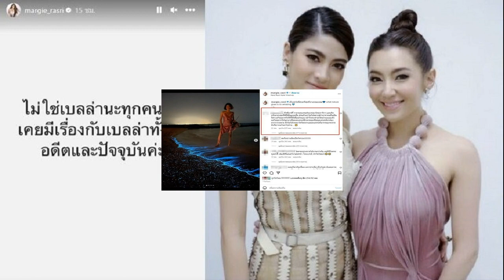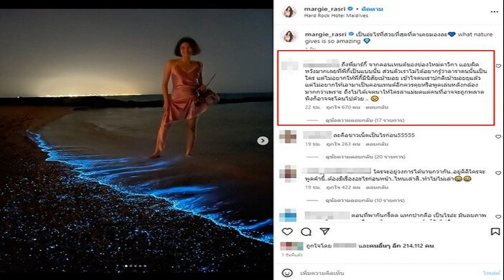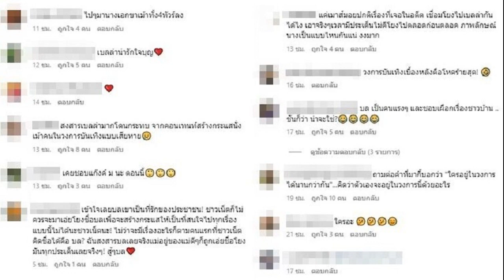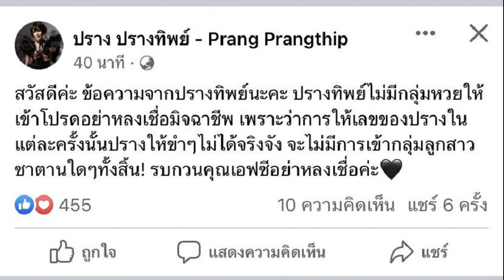ระอุถล่ม มาร์กี้ แจงปม เบลล่า แห่ถามทำเสียหาย แพทริเซีย ก็โดน ยังขุดกันไม่หยุด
ขุดหากันไม่หยุด ระอุดราม่าถล่มผิดหวัง มาร์กี้ แม้จะออกมาชี้แจงปม เบลล่า แห่ถามหลายคนถูกพาดพิงแล้ว อีกกี่คนต้องถูกสงสัยเสียหาย แพทริเซีย ก็โดนไปด้วย
เป็นกระแสเม้าธ์กันสนั่นพาดพิงไปถึงนางเอกคนอื่นจนเป็นเรื่องเลย หลังจาก 4 นางเอก แก๊ง ม. ม้า อย่าง ใหม่ ดาวิกา , มิว นิษฐา , มิ้นต์ ชาลิดา และ มาร์กี้ ราศรี ได้มาพูดคุยกันในช่องยูทูบของ ใหม่ ดาวิกา ตอบคำถามทั้งเรื่องไปออกอีเวนต์แล้วโดนคนเดียวกันมากันซีน
และประเด็นแรงสุด เมื่อ มาร์กี้ เม้าธ์ถึงคนที่เคยร่วมงานด้วยแล้วไม่โอเคที่สุด “ไม่ขอร่วมงานด้วยอีก แต่มีแค่คนเดียว เขาเคยพูดกับฉันว่า คอยดูว่าใครจะอยู่วงการนี้ได้นานกว่ากัน พีคป่ะ พูดแบบไม่มีใครอยู่ เพราะนั่งคุยกันในห้องแค่สองคน แต่กูอัดเสียงไว้ ก่อนจะเดินเข้าไปอ่ะ คิดว่าเผื่อมันมีอะไร เลยอัดเสียง แล้วพอเสร็จกลับไปหาเพื่อนทุกคน แล้วบอกเราไม่ขออธิบายอะไรนะ ให้ฟังเสียง เพื่อนทุกคนแบบ มายก็อด แต่ละอัน แกมันโง่เอง ใครจะอยู่วงการนี้ได้นานกว่ากัน”

โดย มาร์กี้ ยังได้กระซิบบอกชื่อกับแก๊งนางเอก ม. ทุกคนถึงกับเหวอ มาร์กี้ ลั่นอีกว่า “นี่ไงเห็นมะ กูถึงได้ต้องอัดเสียงไว้” จนมีขาเผือกในโลกโซเชียล แห่เดากันรัวๆ แถมไปโยงถึงนางเอกหลายคน ไม่ว่าจะเป็น เบลล่า , แพทริเซีย ก็ถูกโยงด้วย โดยเฉพาะงานเข้า เบลล่า ถูกโยงหนักและพูดถึงพาดพิงจนเสียหาย ทำให้ มาร์กี้ รีบออกมาโพสต์ชี้แจงด้วยว่า “ไม่ใช่เบลล่านะทุกคน ไม่เคยมีเรื่องกับเบลล่าทั้งในอดีตและปัจจุบันค่ะ
อย่างไรก็ตาม ดราม่าถล่มสาวมาร์กี้ จนได้ โดยมีชาวเน็ตต่างวิพากษ์วิจารณ์แสดงความไม่พอใจกับ มาร์กี้ ถึงเรื่องดังกล่าวกันรัวๆ บ้างก็ผิดหวังกับกลุ่มนางเอก มองว่านินทาคนอื่นได้แต่ไม่ควรสร้างความเสียหายให้คนอื่นที่ไม่เกี่ยวข้อง เพราะตอนนี้ชาวเน็ตบางส่วนยังไม่หยุดขุดหาโยงไปสงสัยคนอื่นๆ ต้องมีกี่คนที่ถูกสงสัยและเสียหาย อาทิ

ถึงจะเป็นใครก็ไม่ควรค่ะสาว , จะต้องออกมาตอบว่าไม่ใช่คนนั้นนะ คนนี้นะ อีกกี่คน , หลายๆคนโดนพาดพิงไปแล้ว อีกกี่ชื่อที่ถูกสงสัย , ไม่มีวุฒิภาวะเลย , ไปๆมานางเอกขาเม้าทั้ง4ทัวร์ลง , เคยชอบแก๊งค์ ม นะ ตอนนี้ , นินทาคนอื่น กรรมเข้าหาตัวเองทำให้คนเกลียดคนที่นินทานะ , ดีแล้วค่ะที่ออกมาชี้แจงดีกว่าให้คนอื่นเดาไปทั่วและทำให้พี่เบลเสียหาย , คุยกันเฉพาะกลุ่มไม่ควรพูดถึงบุคคลอื่นที่เขาไม่ได้นั่งเม้าท์ด้วย ถึงแม้จะไม่เอ่ยนามก็ตาม เป็นต้น
ขณะที่มีดราม่าถล่มถึงในไอจี มาร์กี้ เองด้วยในโพสต์ล่าสุด แสดงความไม่พอใจกับมาร์กี้เข้ามาคอมเมนต์ต่างๆ นานา อาทิ

-ถึงพี่มาร์กี้ จากคอนเทนต์ของช่องใหม่ดาวิกา แอบผิดหวังมากเลยที่พี่กี้เป็นแบบนั้น ส่วนตัวเราไม่ได้อยากรู้ว่าดาราคนนั้นเป็นใคร แต่ไม่อยากให้พี่กี้มีนิสัยเม้ามอย เข้าใจคนเราปกติเม้ามอยยุแล้วแต่ไม่อยากให้เอามาเป็นคอนเทนต์อีกควรคุยหรือพูดเล่นหลังกล้องมากกว่าเพราะ ถึงไม่ได้เจตนาให้ใครล่าแม่มดแต่คนที่อาจจะถูกพลาดพิงก็อาจจะโดนไปด้วย .. , ใครจะอยู่วงการได้นานกว่ากัน..อยู่ดีดีใครจะพูดคำนี้..ต้องมีเรื่องอะไรก่อนหน้า..ไหนเล่าสิ..ทำไม่ไม่เล่า

-ตอนที่พากันกรี๊ดด แหกปากคือ เป็นไรอ่ะ มันลบภาพนางเอกในความความคิดของใครหลายๆคน เม้าส์กันไม่ผิดหรอก คนธรรมดาเหมือนกัน แต่ที่ดูไม่ดีคือ พวกเธออยู่กลางสปรอต์ไลท ทำไมถึงเอาคอนเท้นนี้มาออกรายการ บทเรียนดาราเยอะแยะ น่าจะคิดได้กว่านี้นะ เป็นต้น
-นางเอกที่ฉันคิดว่าแสนดี ที่แท้ก็นางร้ายดีๆนี่เอง คนถูกกว่าหาสำหรับพวกเทอจะว่าเขาร้ายในสายตาพวกเทอนะ แต่ตอนนี้แฟนคลับประชาชนมองพวกเทอ ร้ายหยิ่งกว่าไปอีก อย่าลืมไปขอโทษคนที่กล่าวหาด้วยนะ และขอบคุณที่ทำให้ฉันรัก คนที่พวกเทอกล่าวหามากกว่าเดิม